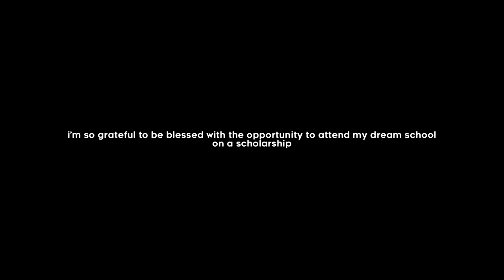COLLEGE DECISION REACTIONS 2023 | ivy league acceptance, early decision, dream school?!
my chaotic reaction to my dream school of four years...